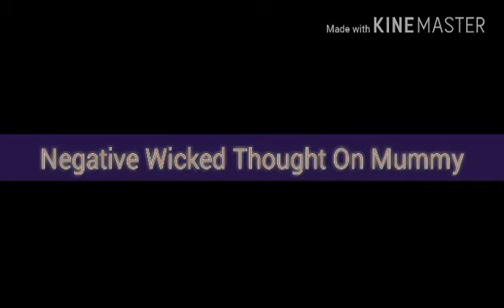Negative Wicked Thought On Mummy